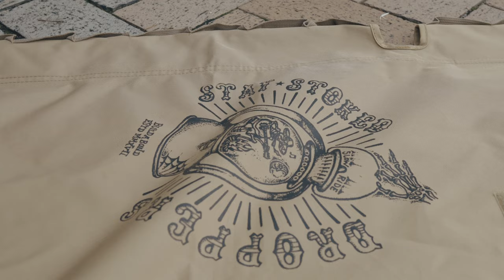癖が強すぎる尼崎アウトドアイベントin Fratelli It。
今回は尼崎にあるアウトドアショップ【Fratelli it】さんで行われた、尼崎刷ろうライフというイベントに参加してきました。
尼崎で1番熱いイベントでした。